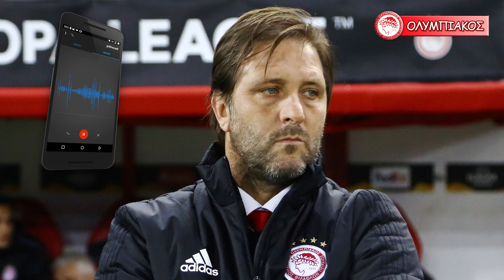ΑΤΡΟΜΗΤΟΣ - ΟΛΥΜΠΙΑΚΟΣ 0-1 | ο ΠΕΔΡΟ ΜΑΡΤΙΝΣ σε δηλώσεις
ΑΤΡΟΜΗΤΟΣ ΟΛΥΜΠΙΑΚΟΣ 0-1: Δείτε τις δηλώσεις ΠΕΔΡΟ ΜΑΡΤΙΝΣ, για το ρεπορτάζ που υπάρχει μετά το παιχνίδι ΑΤΡΟΜΗΤΟΣ ΟΛΥΜΠΙΑΚΟΣ 0-1.

Θέματα

ΑΤΡΟΜΗΤΟΣ ΟΛΥΜΠΙΑΚΟΣ 0-1 / Δηλώσεις
Δείτε τι δήλωσε ο ΠΕΔΡΟ ΜΑΡΤΙΝΣ μετά το παιχνίδι ΑΤΡΟΜΗΤΟΣ ΟΛΥΜΠΙΑΚΟΣ 0-1.